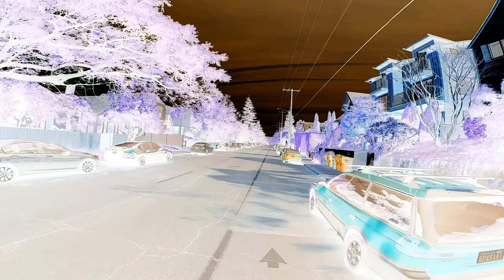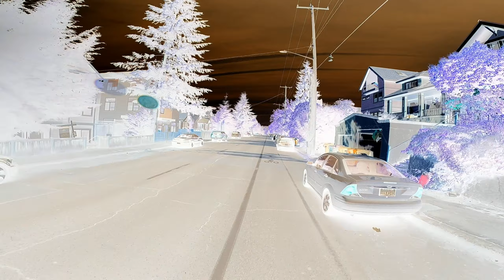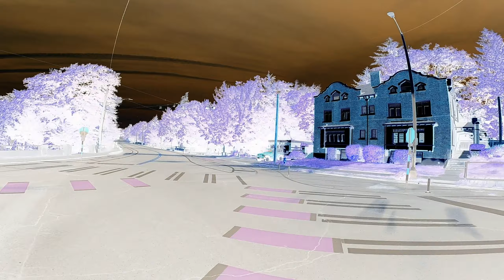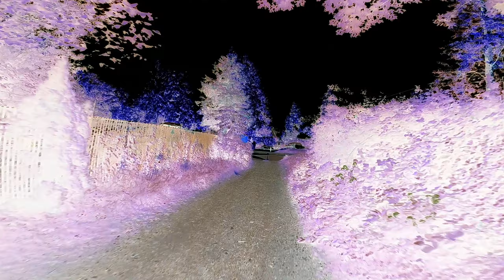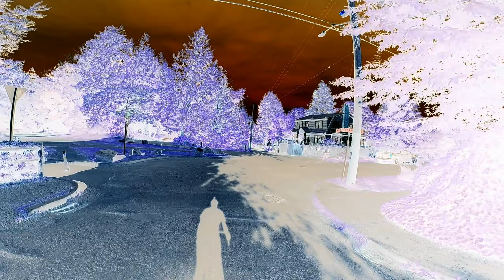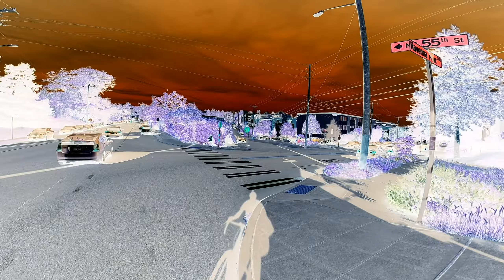a distorted reality is now a necessity to be free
♫ God knows why my country don't give a fuck ♫ - on the bike
by Elliott Smith...

| I'm floating in a black balloon
| O.D. on Easter afternoon
| My momma told me baby stay clean
| There's no in-between

| Well all you ladies and you gentlemen
| Between's all you've ever seen or been
| Fit poorly and arrange the sight
| Doll it up in virgin white

| You disappoint me, you people raking in on the world
| The devil's script sells you the heart of a blackbird

| Shine on me baby, cause it's raining in my heart

| Sun rising on a chopping glare
| Rain dropping acid bought up in the air

| It's so disappointing
| First I'll put it all down to luck
| God knows why my country don't give a fuck

A song about how we all have our addictions that we try to keep under control, but we don't. About how we fit poorly and pretend. About how people following the devil's script are raking the world to its demise. About how this country does not give a fuck.

I ride my bike from NE 52nd St and Roosevelt Way, cross through a trail in Ravenna Park, descend the back alley next to the park, back into Ravenna Blvd and Ravenna Pl, heading towards the Burke Gilman trail.